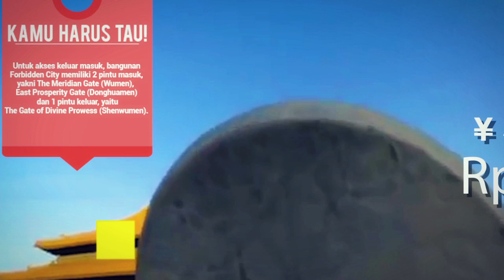Forbbiden City! Istana Kaisar Terakhir Yang Kini Tak Bernyawa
Airpaziklopedia #014